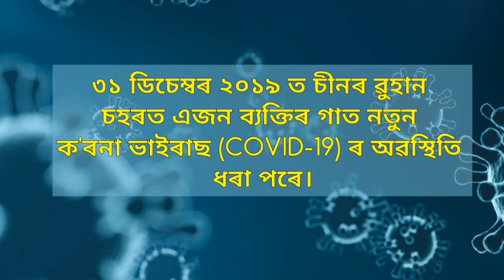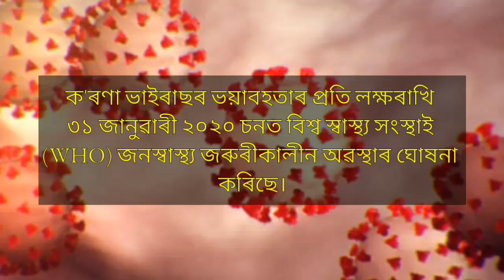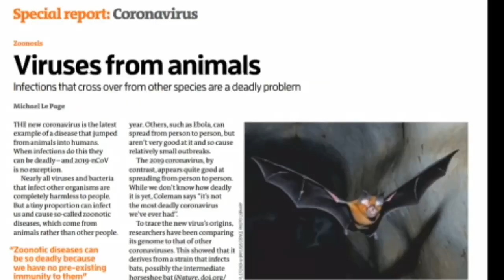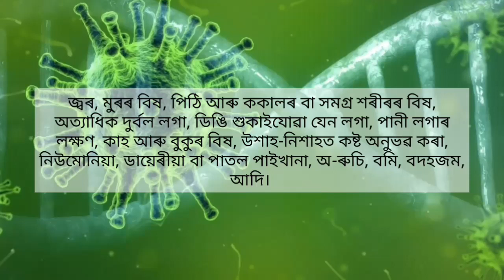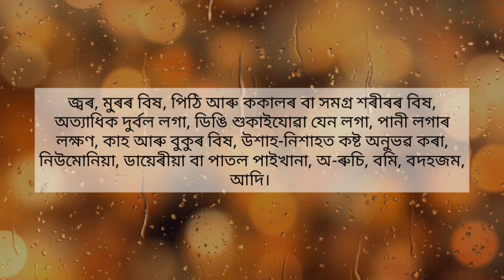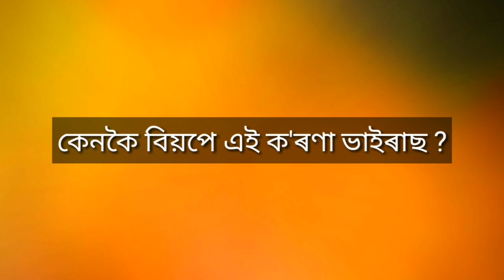Coronavirus explained in Assamese । Novel Coronavirus (Assamese)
This video aims to create awareness regarding the Coronavirus. It explains in details about the cause and effects,  symptoms and precaution need to be taken so that it cannot spread or attack us. Coronavirus COVID 19 goes pandemic so everyone needs to be cautious.

This video is copyright to Dr Jitumani Choudhury.